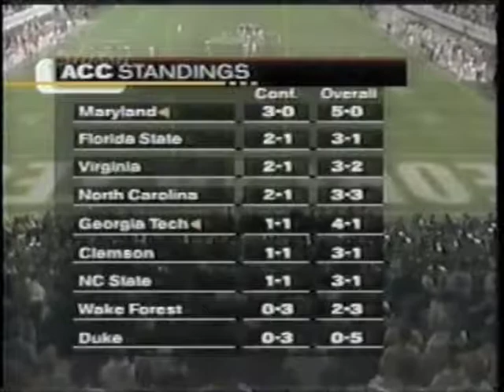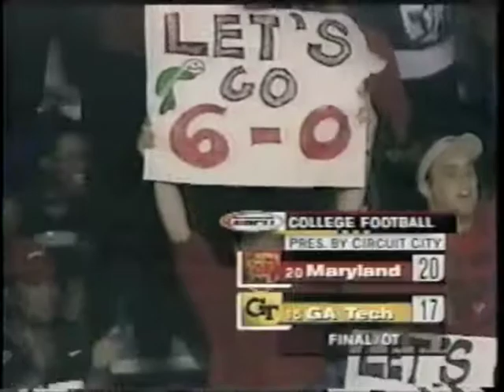Maryland at Georgia Tech 2001